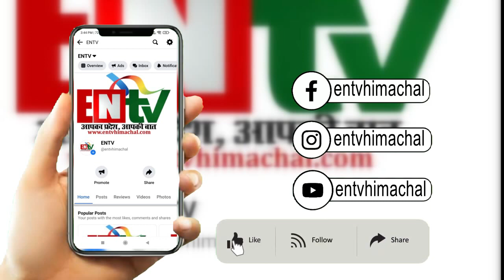कर्नल शांडिल को मंत्री बनाने के लिए लॉबिंग तेज